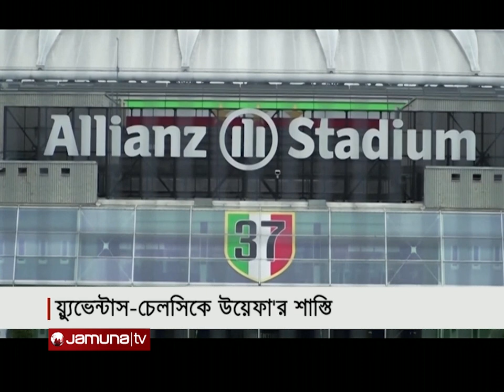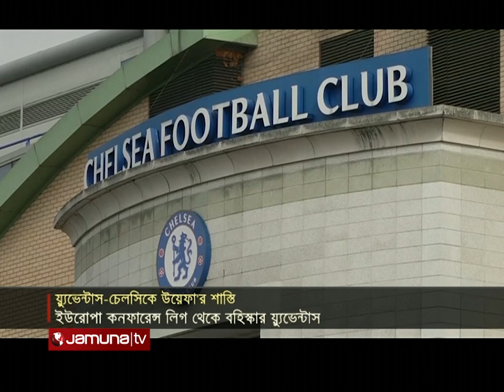লিগ থেকে বহিস্কার য়্যুভেন্টাস; চেলসিকে জরিমানা | UEFA | Juventus | Chelsea | Punishment | Jamuna TV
উয়েফার ফিন্যান্সিয়াল ফেয়ার প্লের আইন ভঙ্গ করায় ইতালিয়ান জায়ান্ট য়্যুভেন্টাসকে শাস্তি দিলো উয়েফা। ইউরোপা কনফারেন্স লিগ থেকে বহিস্কার করা হয়েছে তুরিনের ক্লাবটিকে। পাশাপাশি অসস্পূর্ণ আর্থিক তথ্যের অসঙ্গতির জন্য চেলসিকে ১ কোটি ইউরো জরিমানা করা হয়েছে।